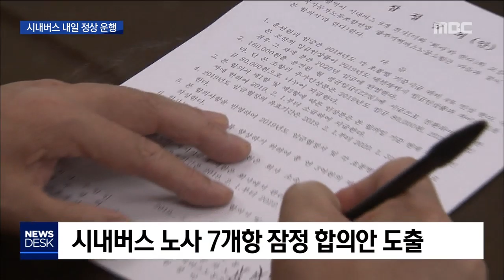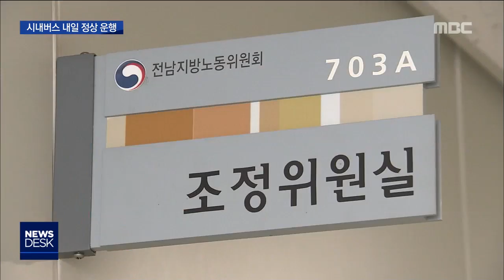[뉴스데스크]시내버스 잠정 합의안 도출...파업 철외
◀ＡＮＣ▶
광주 시내버스는 내일도 정상 운행합니다.

총파업을 하루 앞두고
시내버스 노사가
잠정 합의안을 이끌어냈습니다.

전남 지역에서도 버스 노사가
속속 합의안을 도출하고 있습니다.

◀ＥＮＤ▶
◀ＶＣＲ▶

이펙트...

광주 시내버스 노사가
최악의 상황은 피해갔습니다.

파업을 하루 앞두고 열린 마지막 조정에서
노사는 3시간이 넘는 막판 협상 끝에
7개 항에 걸친 잠정 합의안을 이끌어 냈습니다.

노사는 먼저 가장 쟁점이었던
대전과의 임금 격차를 줄이기 위해
해마다 8만원씩 2년에 걸쳐
임금을 인상하기로 했습니다.

이와는 별도로 기본급도 4% 인상하기로
합의했습니다.

이렇게되면
임금 총액 기준으로 6.4%가 인상됩니다.

◀ＩＮＴ▶
박상복 위원장/광주시내버스노동조합
"낮은 임금때문에 고통받는 우리 노동자들이 금년도 잠정 합의안으로 인해서 다른 도시와 임금 격차를 조금이나마 줄여서 생활 임금에 조금 보탬이 될 수 있을 것입니다"

또, 사측은 매년 3억원씩
3년동안 복지 기금을 확충하기로 했습니다.

하지만 15일의 법정 유급 휴일 적용과
주 52시간 근로제에 따른
근무 여건 개선은 노조가 양보해
이번 합의안에는 적용하지 않기로 했습니다.

◀ＩＮＴ▶
임동춘 이사장/광주버스운송조합
"제일 (임금이) 약하니깐..거기에 대해서는 모든 사장님들이 공감대 형성을 하고 있으니깐..어떻게 해서든지 근로자들에게 그래도 좋은 환경을 줘야한다.."

잠정 합의안 도출에는 5.18 기념식과
세계 수영 선수권 대회등을 앞두고 있어
파업만은 피하자는
노사의 인식이 한 몫했습니다.

여기에 광주시와 한국노총 지도부까지
막판 중재에 나서면서 극적인 합의에 성공했습니다.

◀ＩＮＴ▶
박병규 사회연대일자리 특보/광주시
"특히 이런 일이..갈등이 지속되면 이게 시민의 안전하고도 밀접된 관계가 있을 수 있거든요..그래서 그런 부분들은 저희가 크게 보고 있죠"

노조는 잠정 합의안에 대해
이틀동안 조합원 투표를 거쳐
최종 확정할 예정입니다.

한편, 전남 지역에서도 목포와 여수 등
10곳이 넘는 곳에서
노사가 합의안을 도출함에 따라
최악의 버스 파업은 피할 수 있게 됐습니다.

MBC뉴스